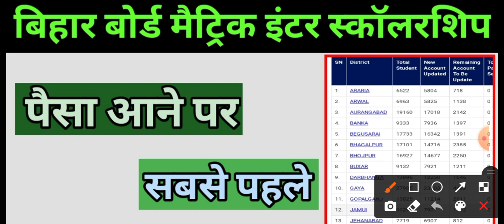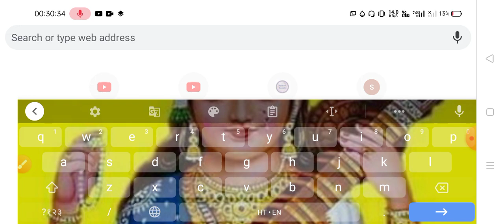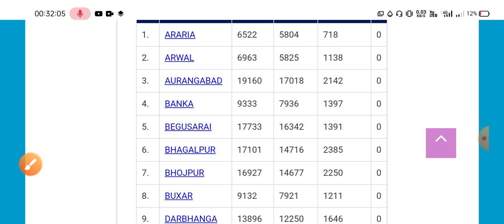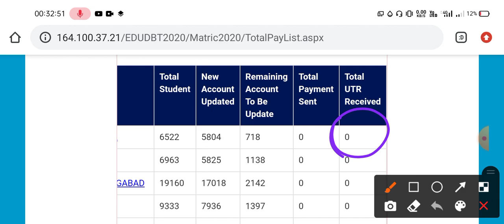बिहार बोर्ड मैट्रिक इंटर स्काॅलरशिप आने पर सबसे पहले कहां पता चलेगाBihar Board Matric Inter Ka Paisa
scholarship Bihar board
scholarship Bihar
Bihar scholarship
Bihar board scholarship 2020
ek Kalyan Paisa kab aayega 2020
scholarship kab tak aayega
10th scholarship online form 2020
matric first division ka Paisa kab milega
inter 1st division ka Paisa kab milega
matric ka scholarship Paisa kab aaega
scholarship form online 2020
Bihar board
NSP
ekalyan Paisa kab tak aaega
e Kalyanh
ekalyan bihar.nic.in
matric 2021 ka Paisa kab milega
matric 2020 ka scholarship kab milega
scholarship kab aayega
10th class scholarship kab aayega 2020

eKalyan parishad kab aayega 2020
e Kalyan Bihar
Bihar board scholarship
ekalyan 1Oth pass Bihar 2020
ek Kalyann
e Kalyan scholarship kab tak aayega 2020
e Kalyan Paisa kab tak aayega 2020 Bihar
10th pass 2020 scholarship kab milega
scholarship kab tak milega
BSEB
matric ka scholarship 2020
inter scholarship 2020
Bhiar board matric scholarship 2021-22
Inter pas 25 Hajar
Bihar board scolership 2021
Matric scholarship 2021
Bihar Scholarship
Bihar board 12th scholarship
Bihar board 10th scholarship Scholarship
Bihar board scholarship 2021
Bihar me matric inter scholarship 2021
bseb scholarship 2021
Scholarship ka paisa kab milega
Matric inter scholarship